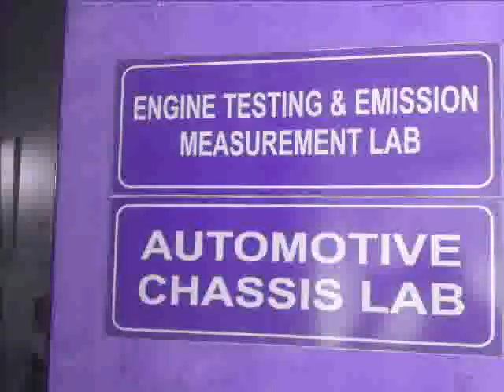automotive chassis (engine check up)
components of automotive chassis, chassis of tata sumo, power steering,engine check up